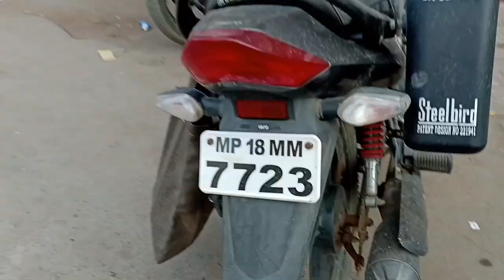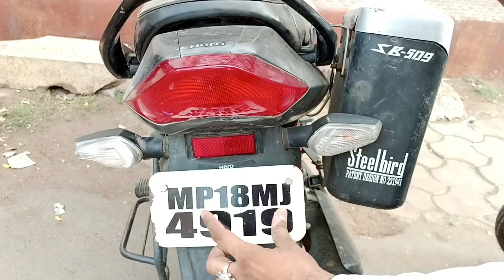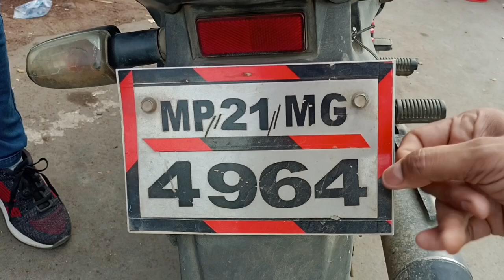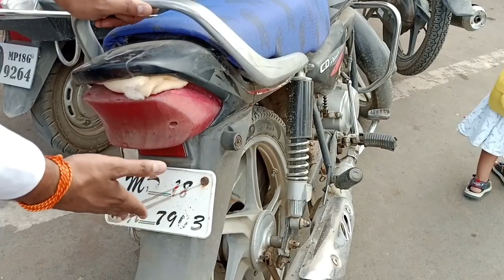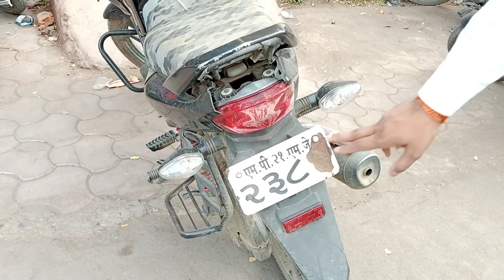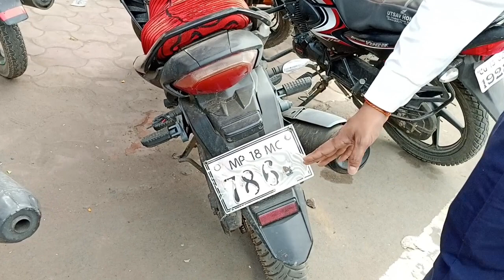अपना के गाड़ी के नम्बर सही है कि नहीं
this channel is made for traffic awareness and traffic education.